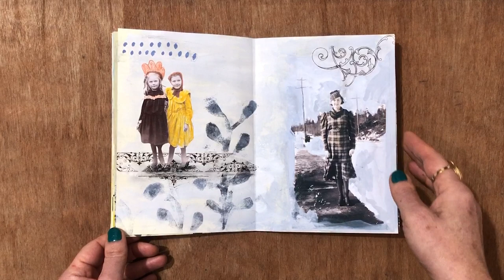Wedekind Family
Este álbum foi elaborado para experimentar alternativas de encadernação no curso "Álbum de Família: Recorte de Memórias", que será realizado no SESC 24 de Maio. Esta será a primeira experiência presencial do curso, introduzindo um novo formato de álbum. Os álbuns da família Wedekind estão em domínio público e disponíveis na internet.